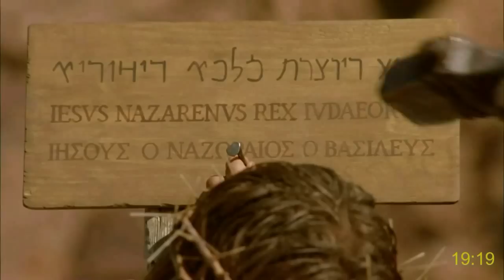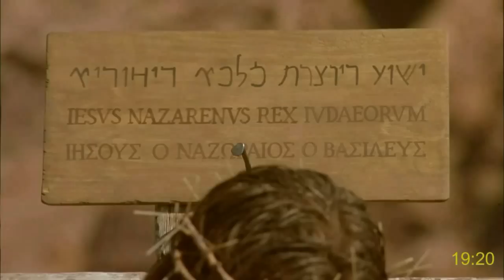Život Ježiša Krista | Ján | Film | Ukrižovanie Ježiša | Vzkriesenie Ježiša | kapitoly 17-21 | Slovak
Život Ježiša Krista | celý film: Ján | Ježiš: Ja som cesta i pravda i život! | Slovak John's gospel

Languages:
Gospel of Matthew with subtitles (More than 1000 languages!):
Languages: